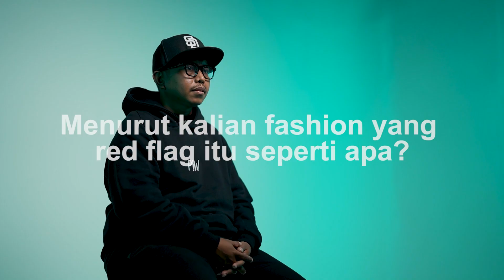DI JAKARTA LO GAK COCOK PAKE OUTFIT KAYAK GITU !!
Kita juga jualan baju fesyen kesukaan Bang Ganteng Jefri Nichol sama ada Skincare biar glow up kaya anak south jekardah!

peluk cium dari OPRA.Ent

OPRA Entertainment's Youtube is under management of:
dr.m, Indonesia's 1st Certified & Official Youtube MCN